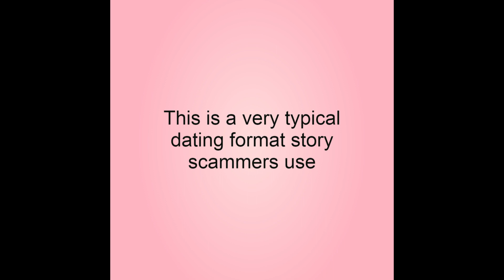He said he would fly to Manila but it was a lie (Encounter Story)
One lady shares her encounter with an online romance scammer who promised to visit.

Join us
FB Scamming Scammers Action